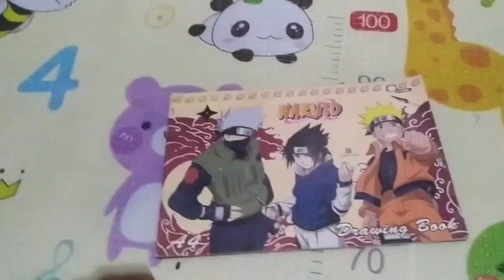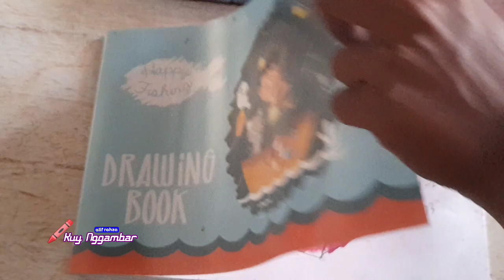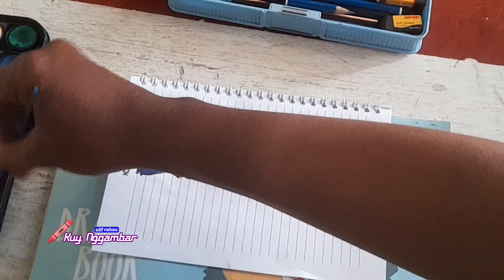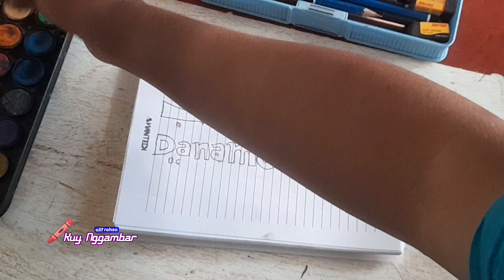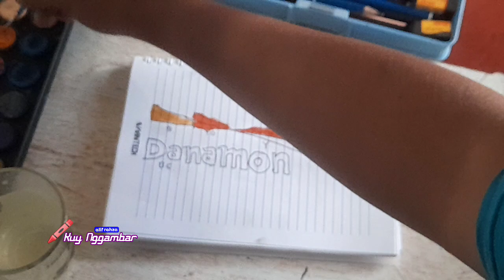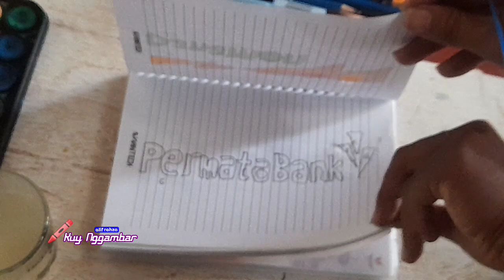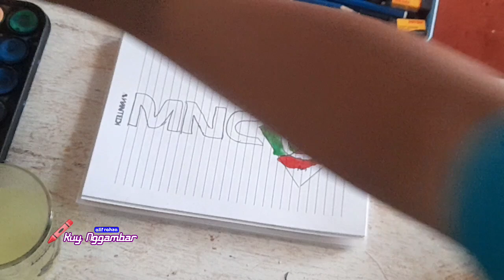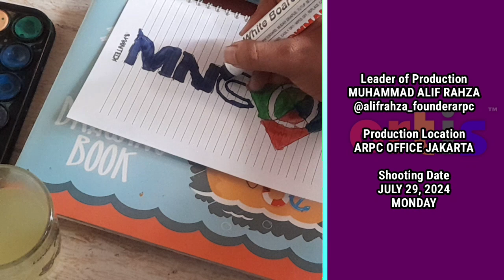Kuy Nggambar EPS 79 | Menggambar orang ( Perempuan )